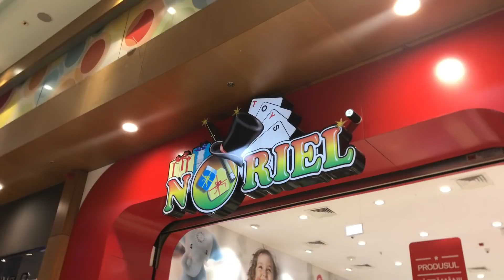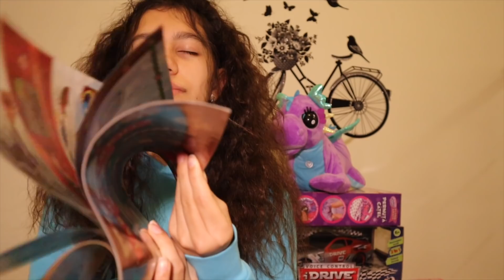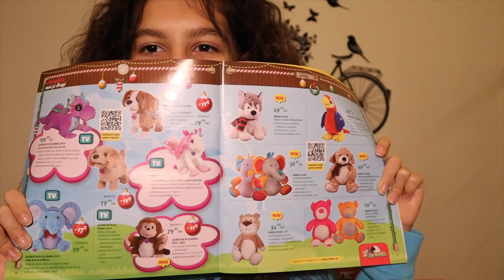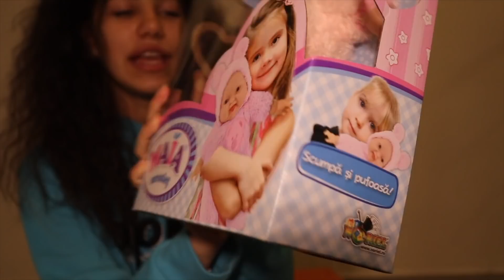HAUL DE LA NORIEL💙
Heey❣️Dacă ești nou pe canalul meu,nu uita sa te abonezi ca sa fim 55k de emoji-uri❣️Sper sa iti placa acest episod din Vlog❣️Și la acesta am muncit foarte mult❣️

Pana pe 20 decembrie, magazinul de jucarii Noriel desfasoara un super concurs! Si ofera:
• 3 premii zilnice – toate jucariile de pe o pagina din catalogul de Craciun, la alegere
• Marele premiu – toate jucariile din catalogul de Craciun!

Pentru a participa la concurs trebuie sa respecți următoarele reguli :
•fa orice cumparatura in valoare de peste 100 lei, in magazinele fizice Noriel sau pe website-ul
•intra pe unde gasesti un formular, •introdu numarul bonului fiscal/ numarul facturii; •introdu numarul paginii care contine jucariile pe care iti doresti sa le castigi,
•completeaza cu datele personale
Și GATA! Esti inscris!

Aveți grija, deoarece inscrierea in concurs poate fi facuta doar de un adult (conform regulamentului).
Regulamentul cu toate detaliile despre concurs, alaturi de catalogul in format electronic/ PDF sunt disponibile pe Si foarte important, pentru validare pastrati bonul/ factura.

Va multumesc din suflet pentru suma de abonați❤️Inseamna foarte mult pentru mine❤️Dacă mai aveți propuneri de alte vlog-uri, le puteți scrie jos in seria de comentarii❤️

Vrei să fii și tu un emoji și să faci parte din comunitatea mea➡️emojifam??Dacă da,nu uita de

Pe data viitore❣️PupiciCuSclipici😘& PupikDulcik😘